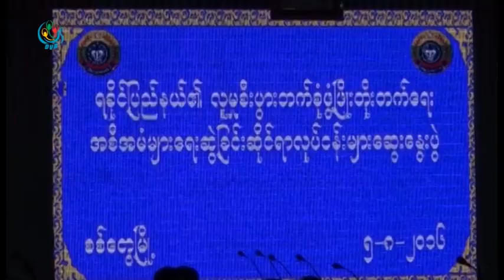DVB TV - တုိင္းရင္းသားဘာသာ သတင္းအစီအစဥ္(ျမန္မာ)